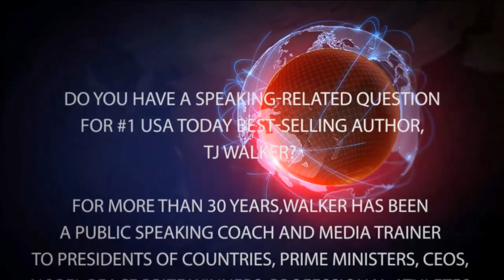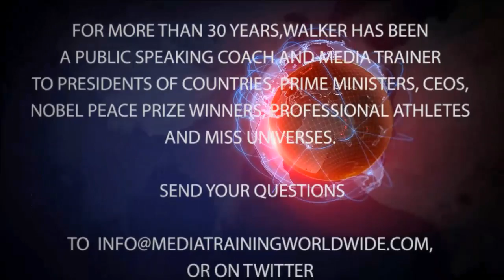TJ WALKER - THE HABIT INFLUENCER - Personal Development | LIVE STREAM